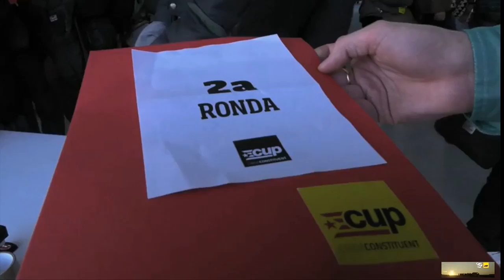Assemblea Nacional Extraordinària Votacions II.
Assemblea Nacional Extraordinària de la CUP-Crida Constituent a Sabadell (Votacions II)
CUP Parlament
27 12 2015